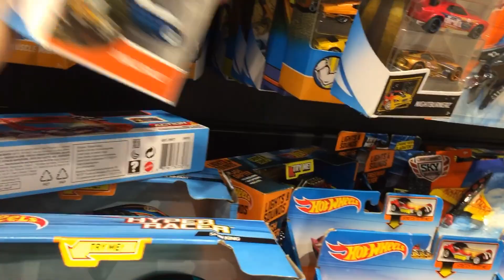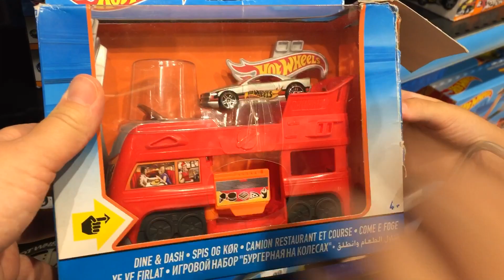Hot Wheels arabalarla parkur yarışları ,EFE ile KEREM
Bu videomuzda Keremle raflardaki son model hotwheels arabalarıve yarış setlerini inceledik , eve dönüşümüzde babası ve Keremin eğlenceli parkur yarışlarını videomuzda keyifle izleyebilirsiniz ... İyi seyirler ...